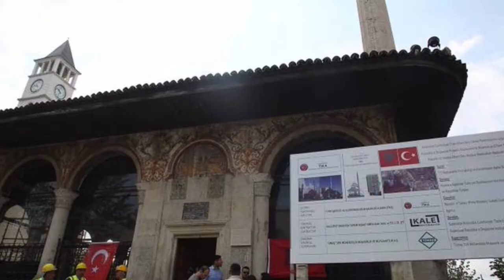Restaurime dhe edukim përmes kulturës